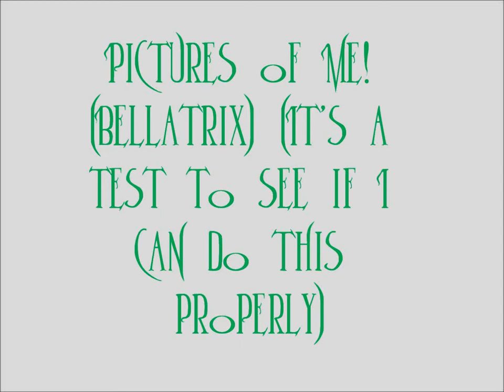Bellatrix Fan Art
It's a start.